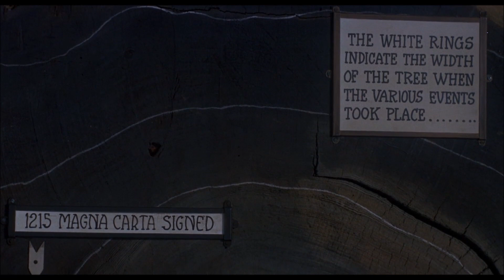Vertigo (1958) Kim Novak, James Stewart, *HD* Muir Woods Sequence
Vertigo (1958) Kim Novak, James Stewart, **